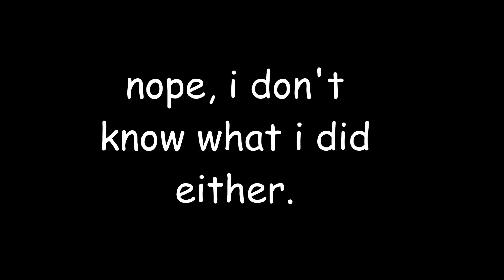Something Involving Megalovania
Just take it as it is.